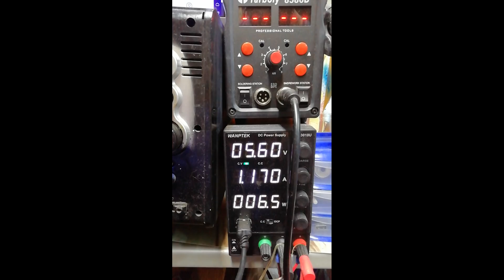Дешёвый зарядник для 18650 🔋 своими руками!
Бюджетное зарядное устройство на 4 слота, для аккумуляторов 18650 всего за 160 рублей.
❗ВНИМАНИЕ! В видео аудиодорожка имеет немного не сбалансированный звук. Это уже, к сожалению, не исправить. Только перезаливкой, по этому заранее извиняюсь...❗
❗На момент выхода видео все цены были актуальны❗

👉 Зарабатывай на продаже чужих товаров 👈 Сам пользуюсь!

❗ Если попалась нерабочая ссылка ❗
1) Попробуйте отключить блокиратор рекламы
2) Попробуйте использовать VPN серверы

00:00 - О чём видео
00:07 - Что потребуется для зарядника
01:10 - Подготовка будущего корпуса
03:20 - Логика подключения
04:21 - Начало сборки схемы
06:08 - Общий разъём питания и слияние корпуса
07:12 - Отверстия под MicroUSB и установка модулей
08:37 - Неудачные индикаторы. Внешний вид корпуса
09:16 - Описание. Итоги. Выводы
10:16 - Тест